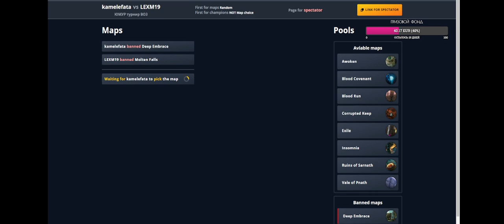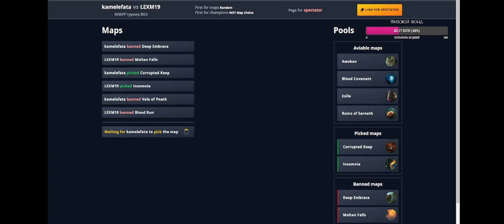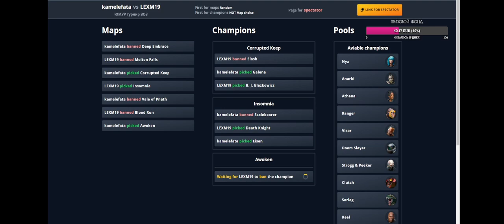kamelefata vs LEXM19. ЮМур Divisions. Middle Division by missJK & BuRiK_pchii